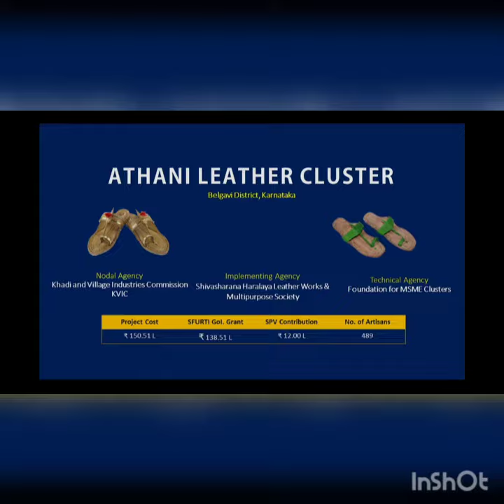Kolhapuri Leather Empire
" Kolhapuri Leather Empire " Brand Comes from Athani is a taluk in the Belagavi district of North Karnataka, India.
It is famous for the production of leather chappals which is mainly known as Kolhapuri Chappals.
The traditional Kolhapuri chappals have been produced since the 13th century and the responsibility of taking forward this art form is by Dhor and Samagar people.
Around two thousand families work in this leather business in and around Athani Taluk.
With an intent to strengthen the Coir, Khadi and Village industries in terms of quality, output
Though leather footwears are comfortable to wear they get easily torn due to the daily wear and tear,
it is here that the importance of Kolhapuri chappals come to light.

Kolhapuri chappals are thin and lightweight chappals that are handmade in Athani in the state of Karnataka.

These chappals are made from processed leather. Mainly buffalo, goat or bull hides are used in the manufacturing of these chappals.
This leather is processed and grazed. The grazing makes the chappals sturdier and more durable for daily use than it can withstand the wear and tear.

As only natural colours are used for dyeing these chappals, they can be worn without fear of allergies.

Another important feature of Kolhapuri chappals is that there are no iron nails used in them.

The major products of the society are usually open-toed chappals stitched with the tail of the buffalo hide and the thickness of the chappal that makes them durable.

Tools usually used are for the basic operations of slicing, cutting and sewing the leather. Different parts of the animal hide are used for making various parts of the chappals.
The good quality leather gives the chappal a longer duration of usage of the chappal. The improved manufacturing results from better quality products and for the templates for sole, insole, half-sole, instep bar, toe ring strap, etc.

The Kolhapur chappals are decorated with zari strips, or sponges (red colour) to look more attractive and expensive, usually worn on special occasions like weddings and parties and low-cost chappals are used for general purposes. The expensive chappal has more braids (up to 9).

The products are available in standard sizes, which are also made as per the customer demand. A huge range of Kholapur chappal is available which starts from Rs 500 to Rs 3000. Some of the other products made of hides are purses, bags, and wallets etc.
With the increase in demand and popularity, many other neighbouring areas like Dogari and Kapashi in Kolhapur have also started manufacturing the chappals.

The popularity of this is mainly because these are very trendy as well as formal which makes them suitable for any occasion.
Moreover, they are not expensive as well. The Kolhapuri chappals are still popular because of the intricacy in the craftsmanship and also because it goes well with any outfit. It is comfortable, sturdy and trendy as well as cost-effective
E-Commerce Links :
Web Link :
App Link :
Social Midea Links :
Face book Link :
What's App Group Link :
Kolhapuri Leather Empire, Athani Leather Cluster,
Shivasharan Haralyya Leather Works And Mult-Purpose Society Athani
Paragon Galli Athani, Tq: Athani, Dist: Belagavi, Karnataka * 591304